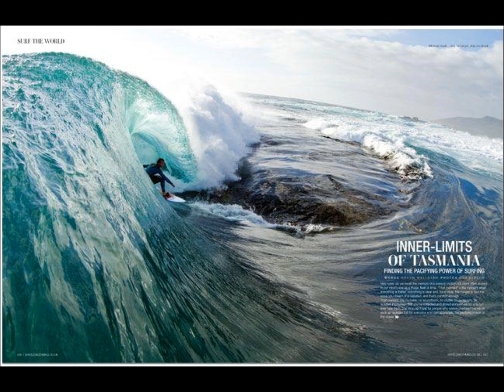VICTOR BAKKER- !6 anos.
Te desejo as mais perfeitas ondas do planeta
Participações especiais: Nosso macaco Zé,  Nikiti e Fiona.
Surf é a arte mais completa do mundo, é dança sincronizada com o mar.  Surf é tudo!
-- Editado pela Vóvó! - 8 abril 2013.